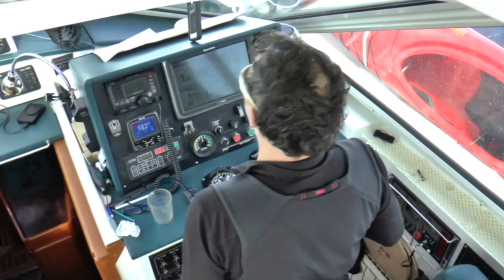Antarctic Peninsula Skitouring 2014 (Music: Susanne Sundfør/Røyksopp)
Ski-touring expedition with Icebird to the Antarctic Peninsula, December 2014